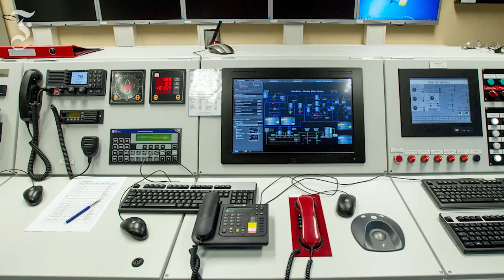Das Hotel im Meer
70 Kilometer vor der Nordseeküste hat Vattenfall ein Hotel gebaut, mitten im Meer. Für Touristen ist es allerdings nicht gedacht.